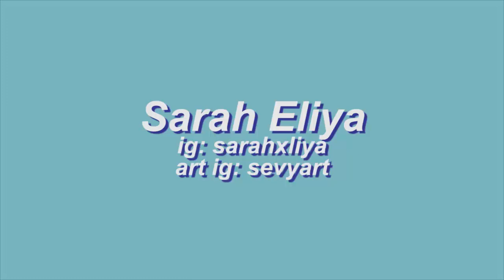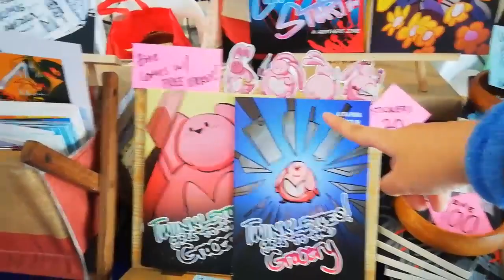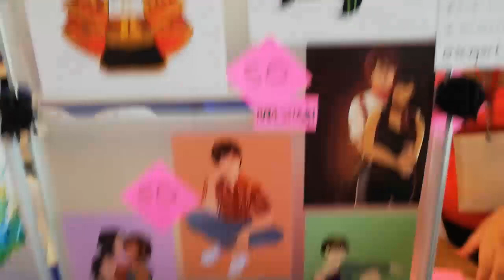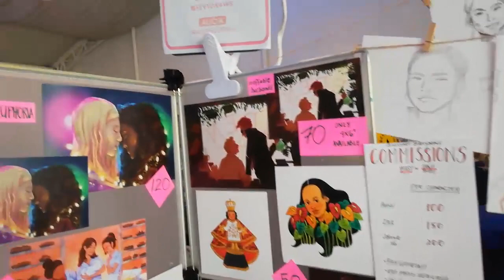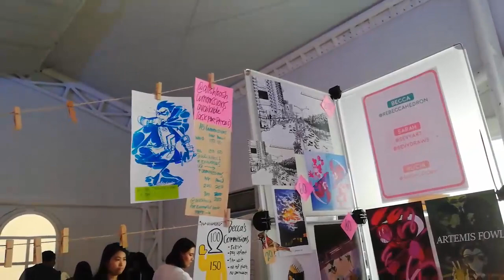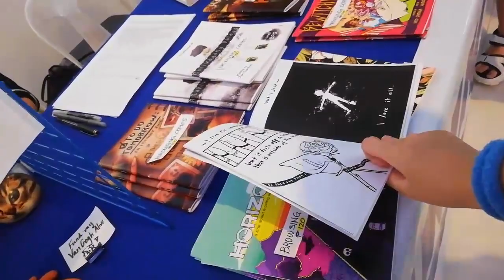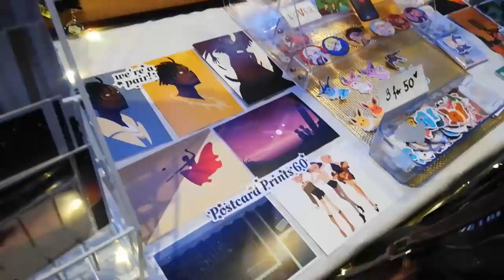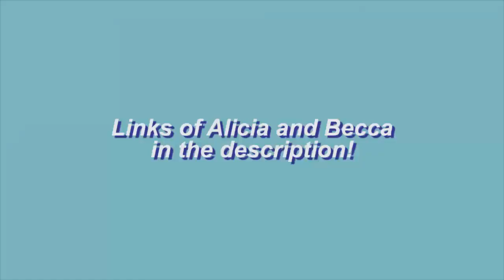Tabling as an Artist at Komiket 2019! Vlog ft. Alicia and Ate Becca || Sarah Eliya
What's it like tabling as an artist at Komiket? You cut stickers, talk to customers, draw commissions, shop at the other tables, and meet new people. You also get pretty tired and sabog. Finally here's my vlog of our experience at Komiket2019 last October 12-13!!!

Shot by Sarah Yu and Brian & edited by Sarah Yu